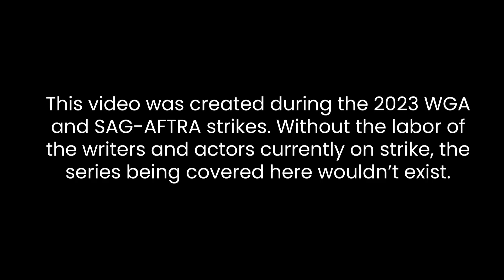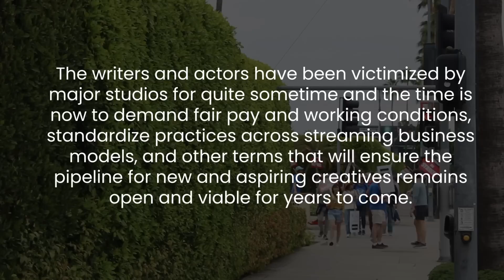KAREN DID WHAT?!? FATIMA GONE FOREVER???| BET SISTAS SEASON 6 EPISODE 11 BREAKDOWN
Episode # 11
Season # 6
About the Episode:
Premiered on: August 10, 2023